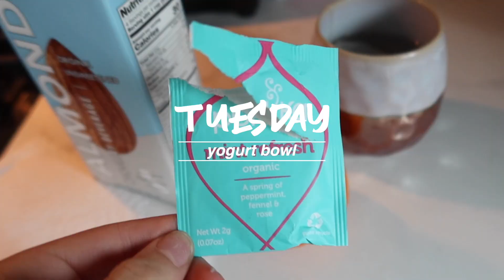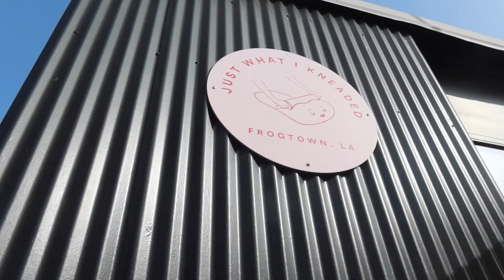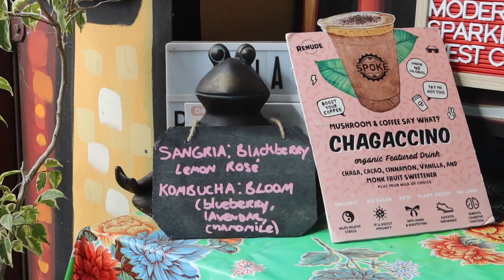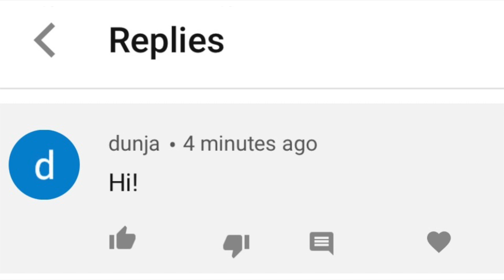week of my vegan breakfasts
faq’s
- how long have you been vegan for? 5 years.